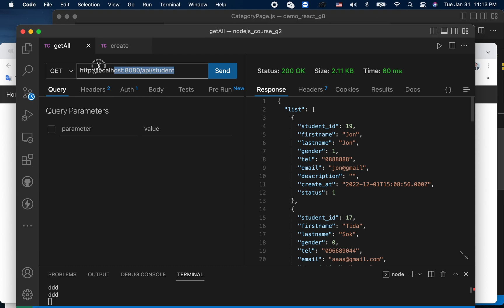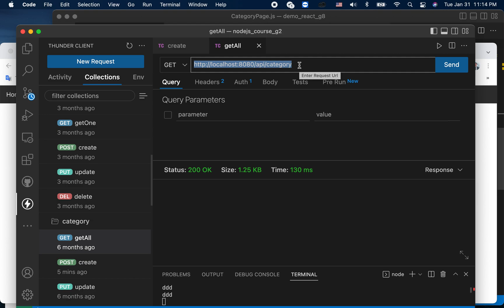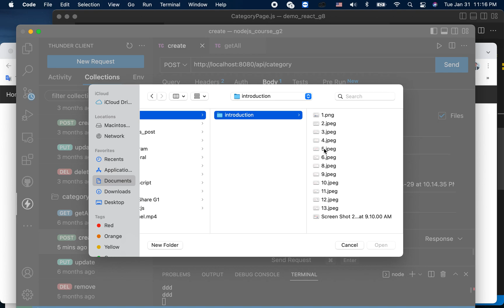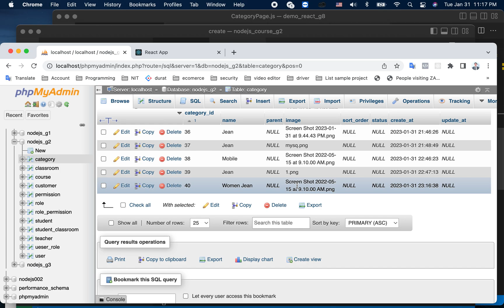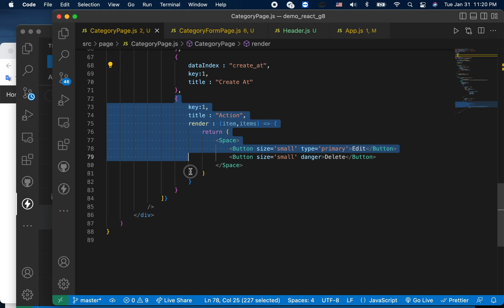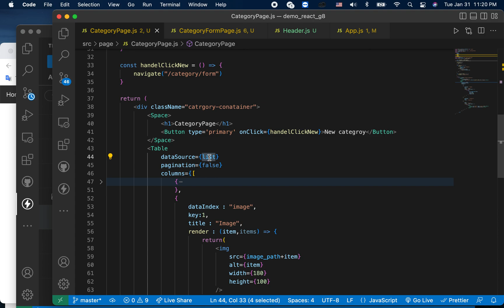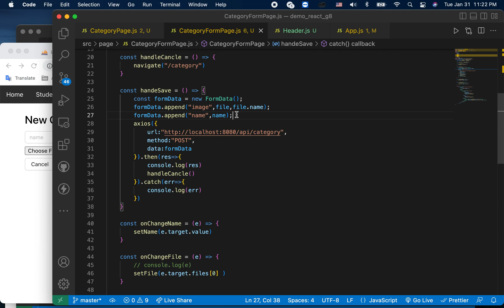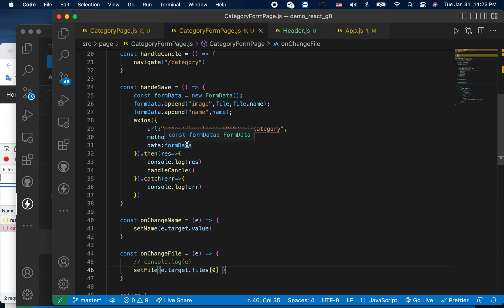Reactjs upload image + nodejs api upload image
- React antd design library
- React upload image or file
- build nodejs api for upload image
- nodejs with mysql